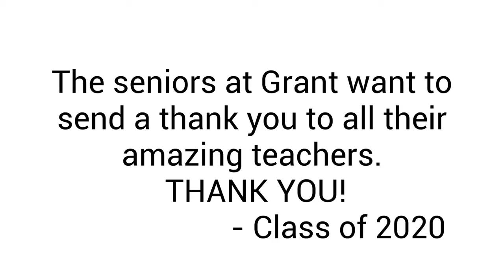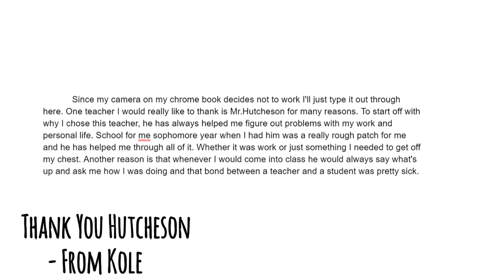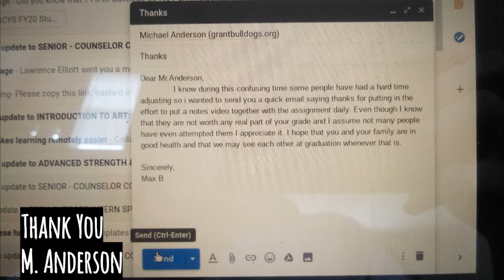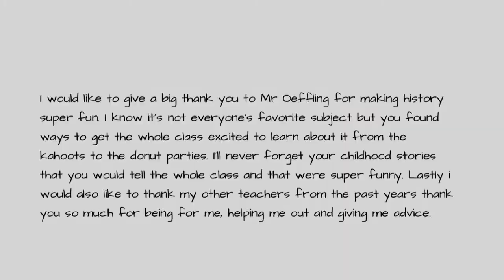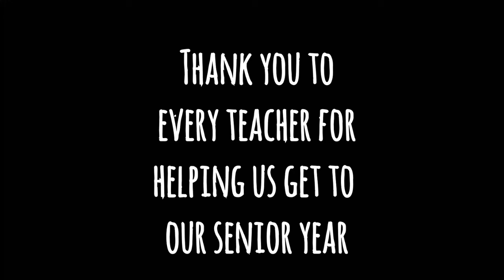Thank A Teacher - May 2020